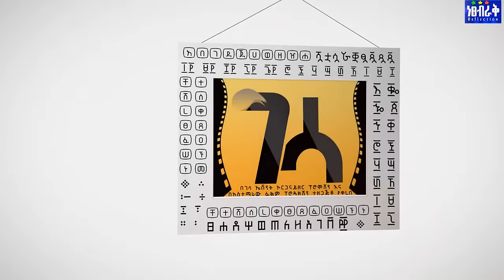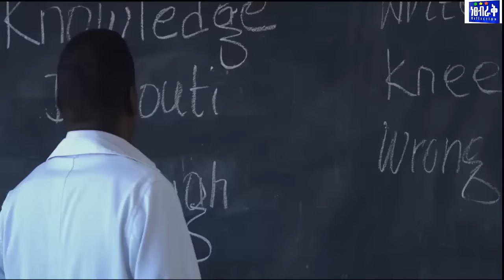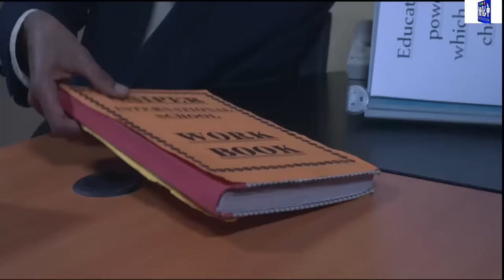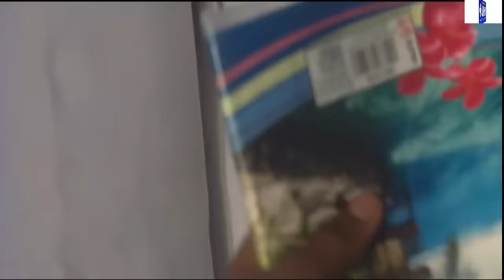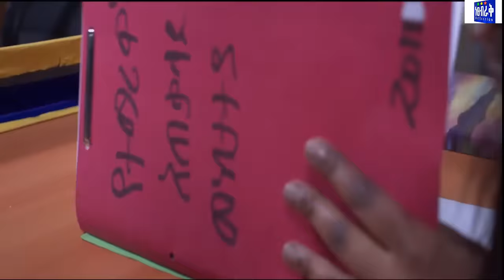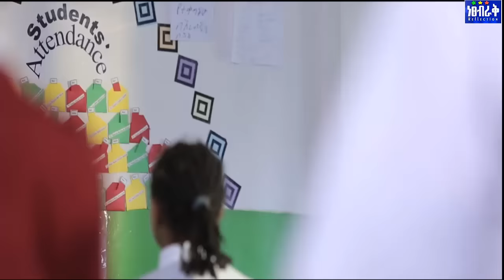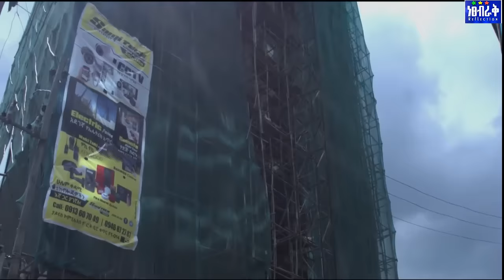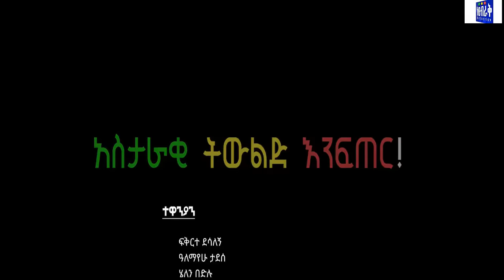ከፍሎ ሟች - Ethiopian Movie Keflo Muach 2019 Full Length Ethiopian Film Kefelo Muach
Muach 2019 Full Length Ethiopian Film Kefelo Muach